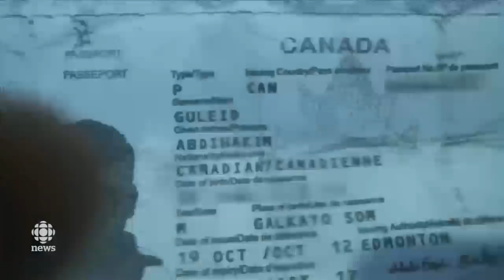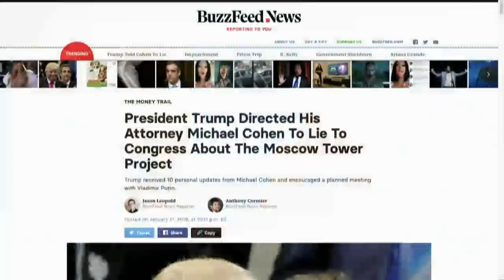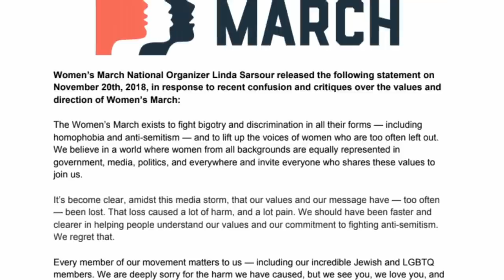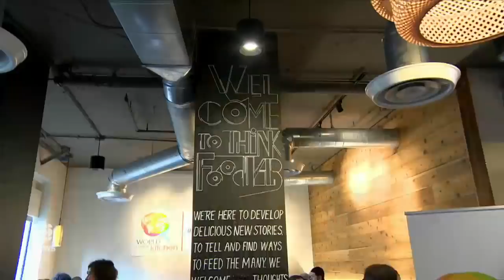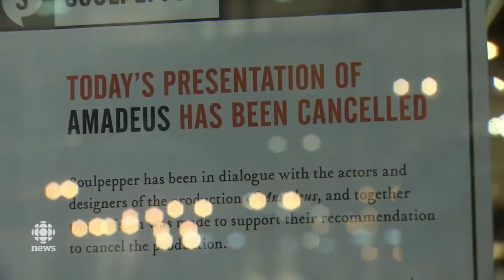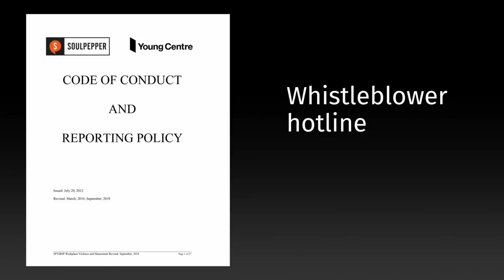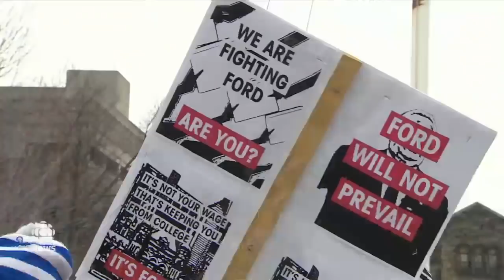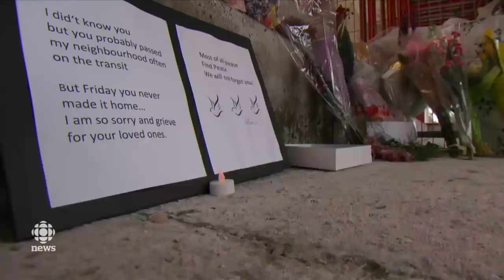The National for January 18, 2019 — Canadian Detained, Collusion Allegations, Student Fees